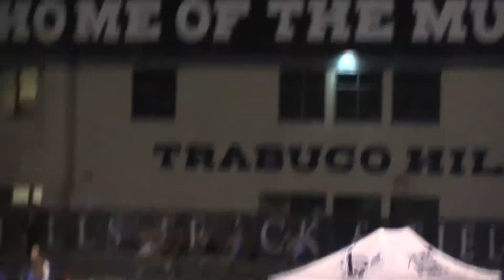South County Classic - Boys 800m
Josh Homan finishes with a time of 2:03.56